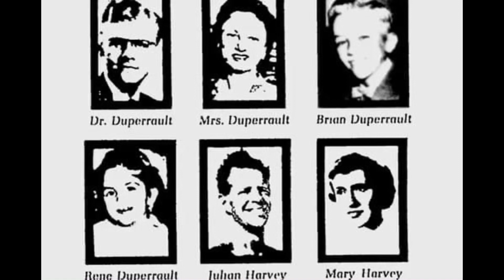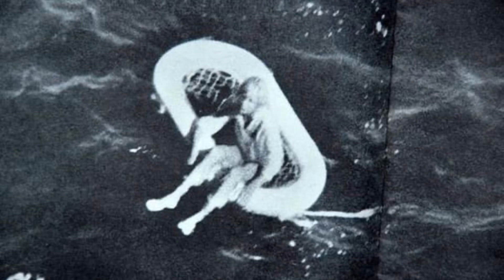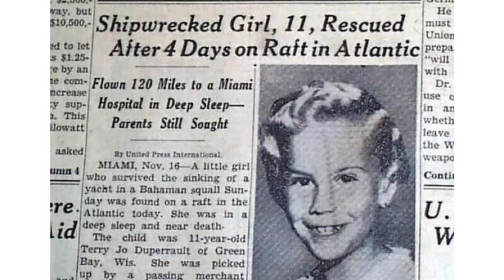EL ATERRADOR CASO DEL VELERO BLUEBELLE.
YA SABIAS DE LOS HORRIBLES ASESINATOS OCURRIDOS DENTRO DEL VELERO BLUEBELLE? ESTE FUE UNO DE LOS CASOS MÁS DESCONCERTANTES OCURRIDOS EN ESTADOS UNIDOS EN EL AÑO DE 1961.